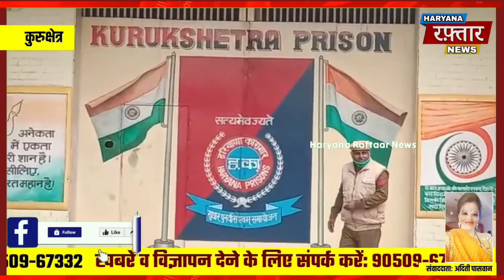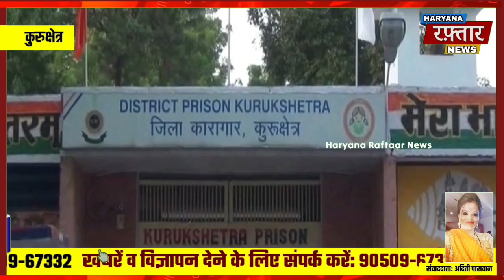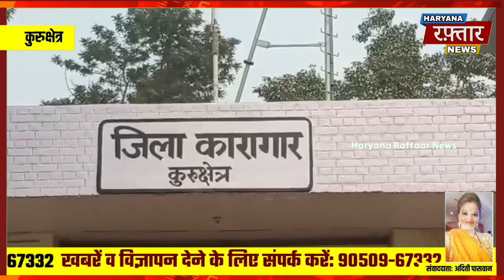कुरूक्षेत्र जेल में बंद आपस में भिड़े 3 कैदी, पुलिस ने तीनों के खिलाफ किया मामला दर्ज जांच शुरू